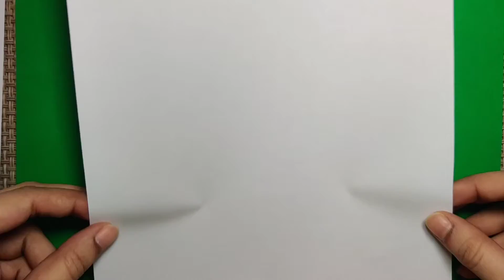Eid wishes box | Cute box 🎁